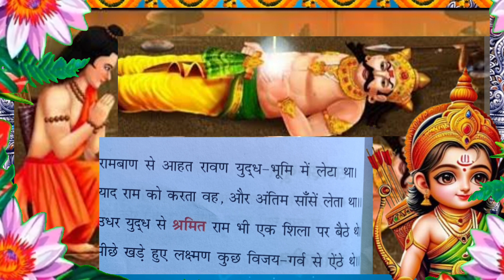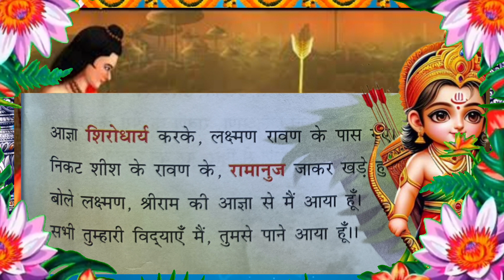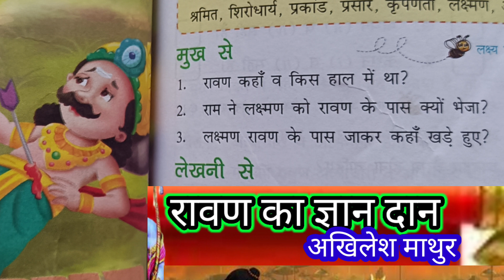रावण का ज्ञान दान